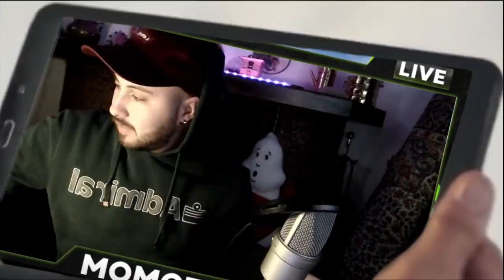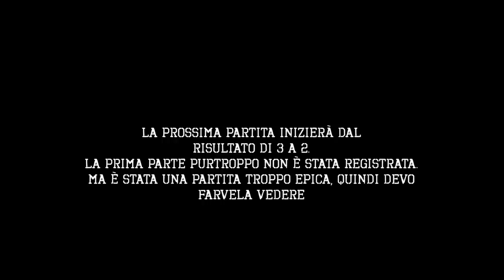La WEEKEND LEAGUE di LEO MESSI | La PARTITA più EPICA DI SEMPRE | FIFA 20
Questa volta è il turno del nostro Messi. Sarà lui a sfidare la temibile Weekend League di fifa20.
Cosa ne pensate di questo video?

➤ Email personale per informazioni, domande e merchandising